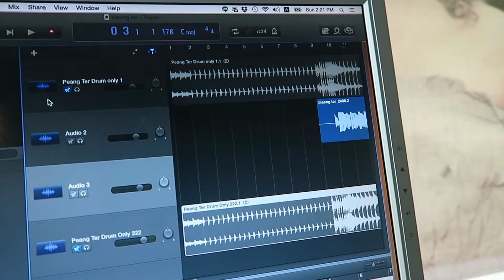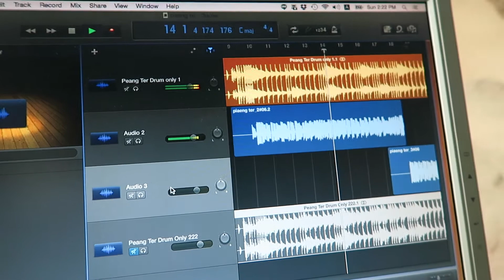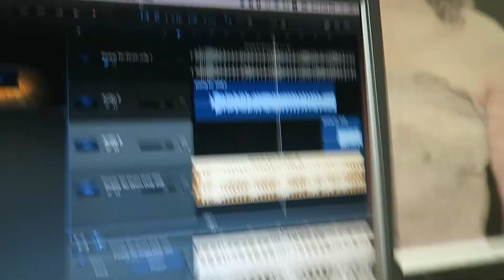Eight Bars Music Episode 13 【หมูทดลอง】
ดนตรี, มิวสิค, เสียงเพลง, แต่งเพลง, วงดนตรี, ยินดี, ยินดีมิวสิก